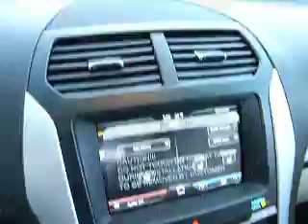2011 Ford Explorer NH Irwin Ford Walkaround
The 2011 Ford Explorer has come to NH! Come our Laconia NH new car showroom today to see for yourself! Our NH Ford fans can find us at 59 Bisson Ave Laconia NH.